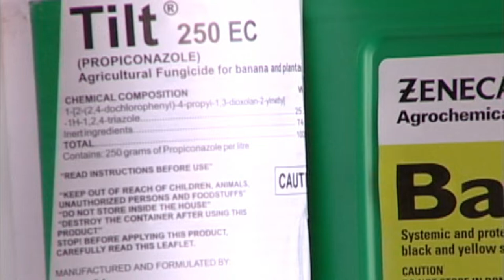Hurricane Advisory - Tips on Safeguarding Livestock and Chemicals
Hurricane advisory from the Ministry of Agriculture. Safeguarding livestock and chemicals during a hurricane.